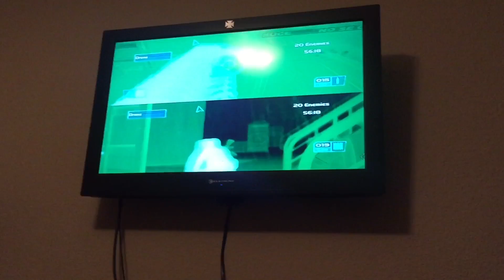I SURPRISED HER!!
Elyssas Instagram/Snapchat: elyssa_ayee
Johnny's Instagram: johnnyboyart
Listen to Really Really by Kevin Gates on @AppleMusic.
Listen to I'd Love to Change the World (Matstubs Remix) by Jetta on @AppleMusic.